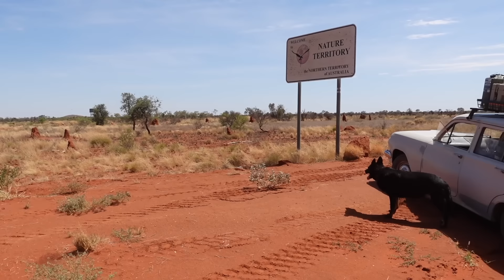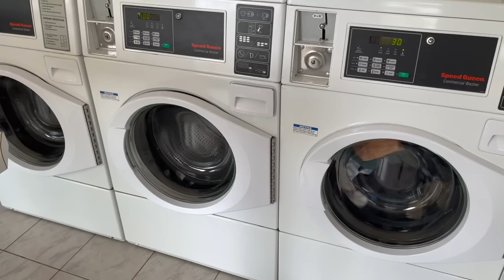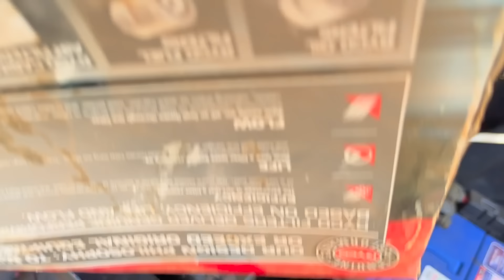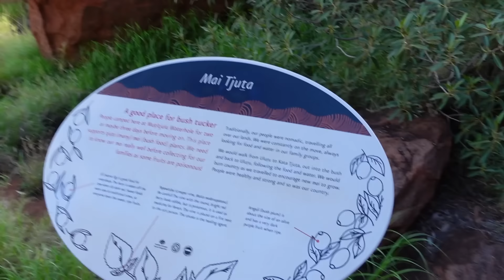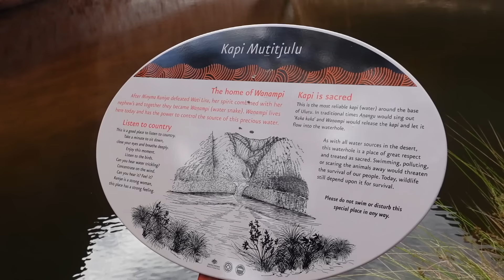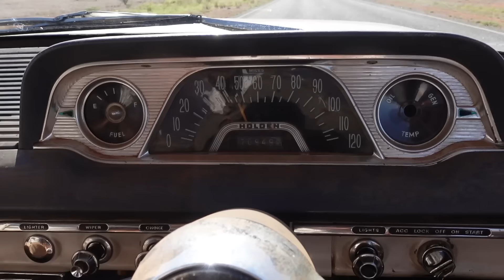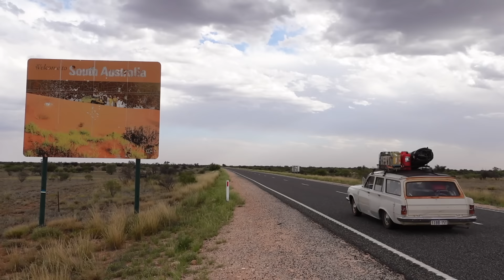Driving my 60 year old EH Holden to Uluru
I can't believe we made it to see the famous bid red rock in the heart of Australia's Outback! it has been almost two weeks since we departed for Perth. You can only imagine the challenges we've been through..

In the heat of Australia's summer, we're driving my old EH Holden with a minimum camping set up through the desert to get to this amazing place. I mean, this car can only run 80km/hour!
We still have no fridge, no air-con, no bedding set up, but we did it!

Wait for our next videos and let me continue telling you the story of our adventurous trip driving across Australia, with my Dad and German Shepherd dog. Will you add this trip to your bucket list??